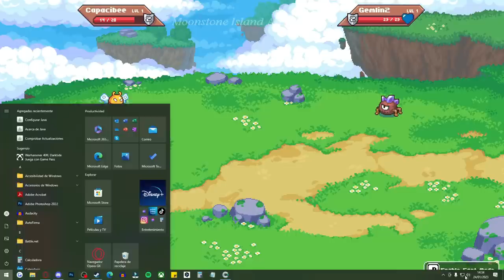¿LA MEZCLA PERFECTA ENTRE STARDEW VALLEY Y POKÉMON? • Moonstone Island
El directo será mañana sábado a partir de las 16:00 (hora española) en mi canal morado. AGRADEZCO DE CORAZÓN cualquier participación, ya sea saludando o aportando lo que sea. No estáis obligados a nada, salvo a venir y decirme uwu.

Muchas gracias por el apoyo. Os quiero y os veo allí.